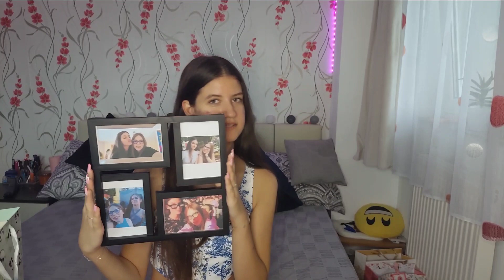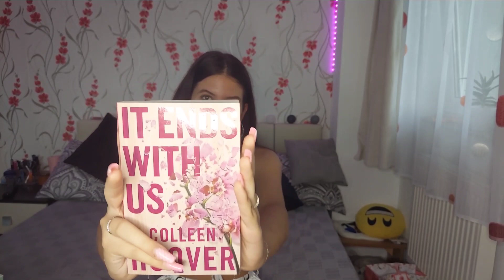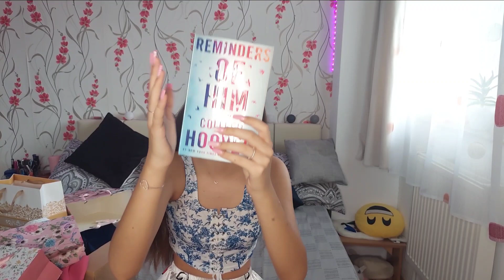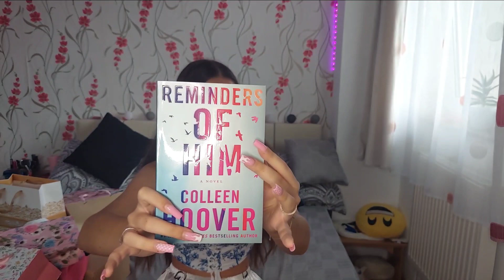ce am primit de ziua mea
●Iancu Maria
●16 ani
●muzica e viata

Despre video
● editez cu: Kinemaster
●filmez cu: telefonul :))

Da si like, ms 👍

Cam atat

Ceaw, va iub ♡